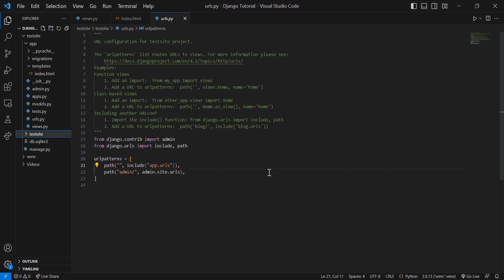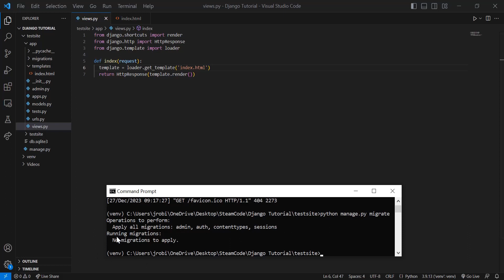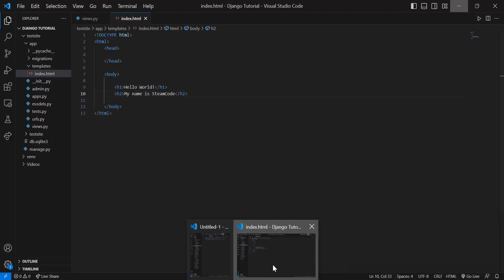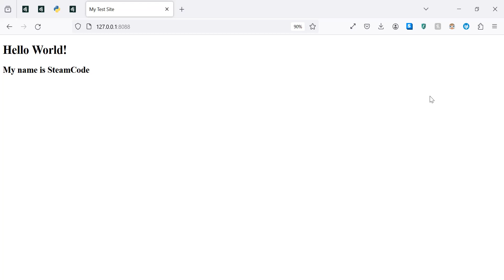Django For Beginners: Part 2 (Adding HTML)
Hello everyone, welcome to SteamCode! In this video, I show you how to add an HTML file to your Django project.